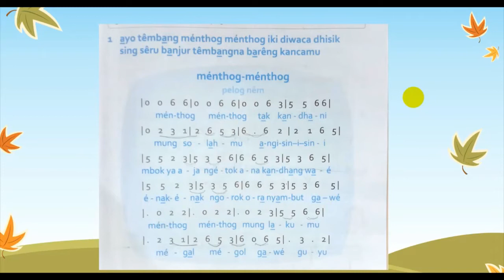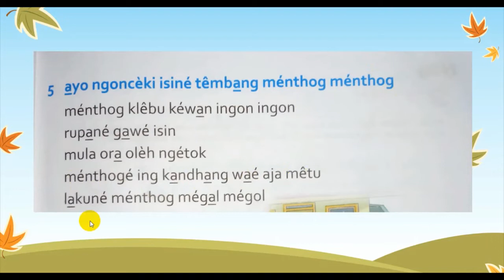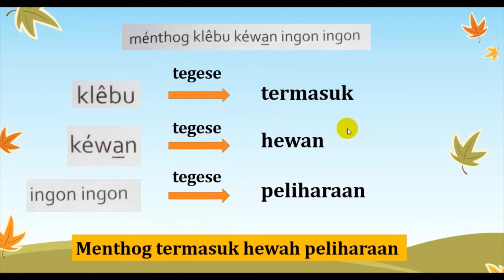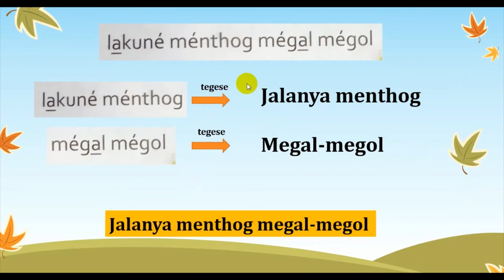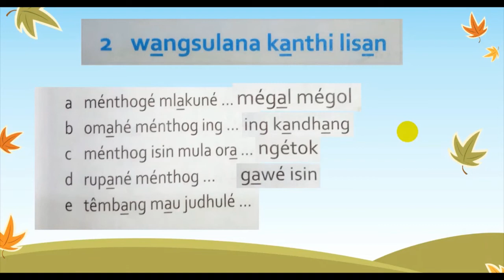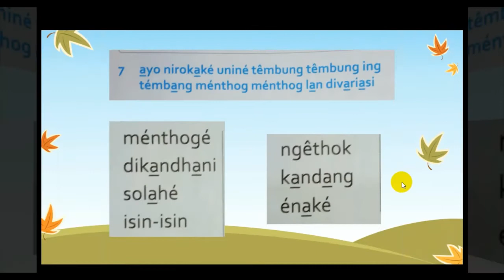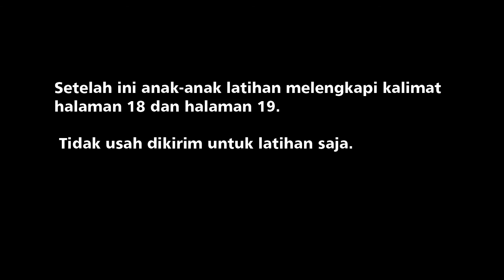Pertemuan 4 basa Jawa kelas 1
Lanjutan pertemuan ke 4